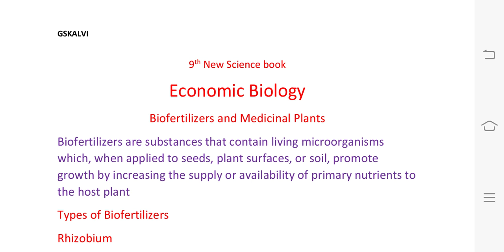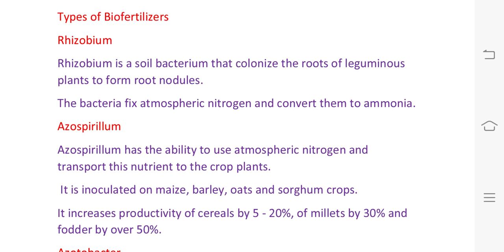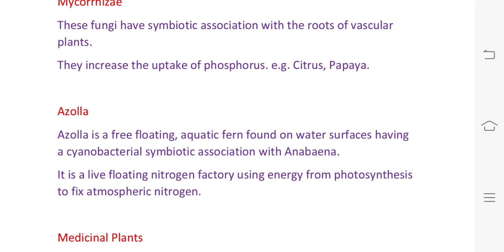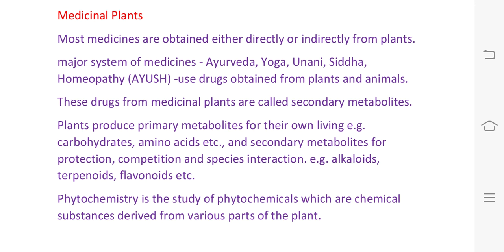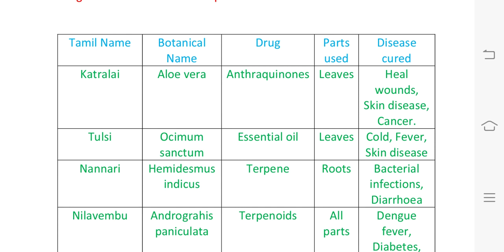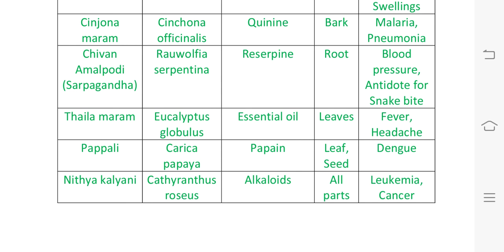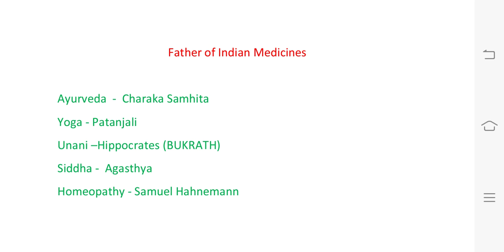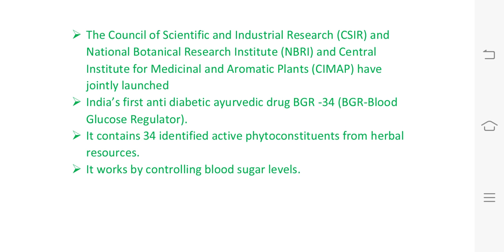Biofertilizers and Medicinal Plants - Economic Biology-9th new science book